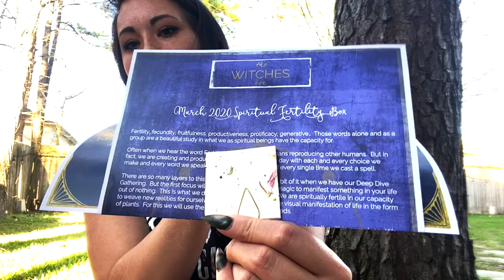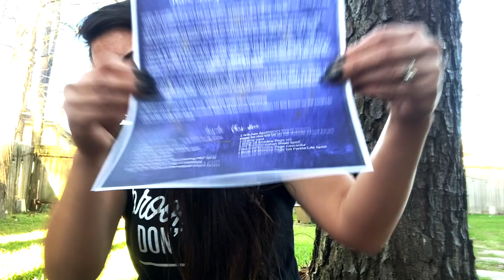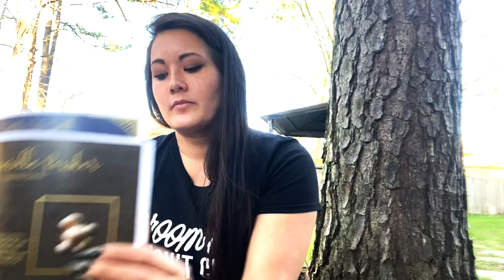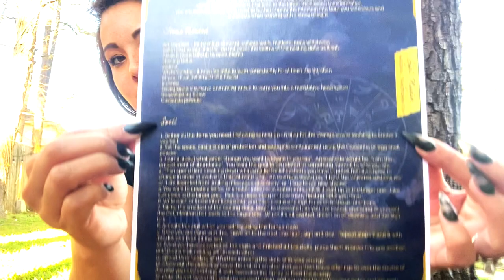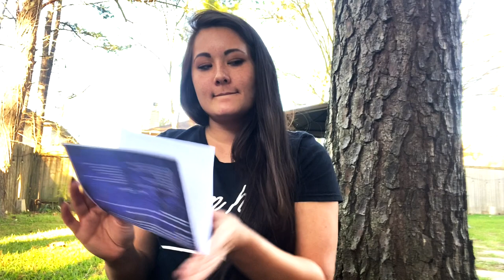THE WITCHES BOX UNBOXING March 2020: Spiritual Fertility || Bumblebee Fern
WITCHES BOX MYSTERY HERB BOX!! THEY SELL OUT SUPER FAST SO HURRY!!
Another box knocked out of the park by the amazing Witches Box!! This month was all about spiritual fertility and the creation that we all possess. With Ostara coming up, there is abundant creation happening all around us! Speaking of Ostara, I would love for you to join me in my ritual!

I will be using a Faerie Attraction Kit from The Tiny Cauldron which you can find the link to down below🌸 Even better, you can use my code BEE for 15% OFF your entire order!!

I have been working with Sarah from The Tiny Cauldron and she is such a creative and beautiful soul. I feel so blessed and honored to get to use the gorgeous items created by her. Seriously y'all, check them out!

Final note, I am trying to work out a schedule for my specific video topics but my situation (house fire). Here is what I am thinking I will do for my honies who are only here for a specific thing:
Once a week each: resin art, witchy tutuorials/magick, garden tours
Once a month: nail art update
As they come: unboxings, hauls, reviews

This leaves a lot of work for me, but I love sharing these things with my HoneyCoven so much! PLEASE COMMENT BELOW if you think I should just stick to one or two topics, or if you will enjoy seeing a plethora of different things that I do in my day to day life:)

Blessed Bee🐝

✨IF YOU WANT TO TAKE PART IN THE RITUAL BUT ARE UNABLE TO START A GARDEN✨ you can set up a little altar or even a potted plant or window sill to leave offerings and invite the fae into your space.